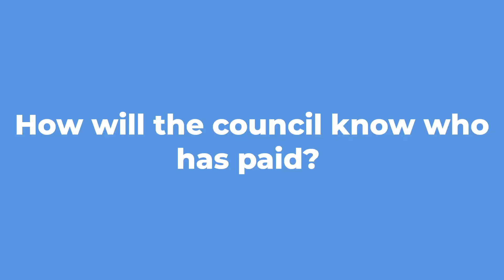Your garden waste subscription service questions answered - with Cllr Kevin Blake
Over 12,500 households already signed up to weekly garden waste subscription service.

Hear from the council's Cabinet Member for Environment and Carbon Reduction, Cllr Kevin Blake, in our short video answering your FAQ's.